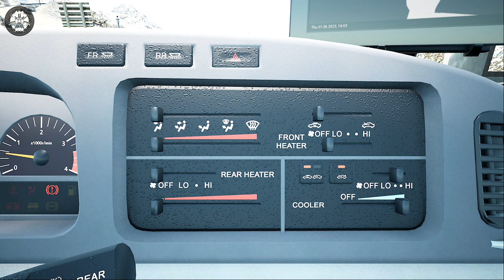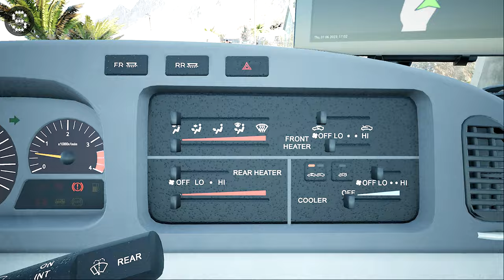Tourist Bus Simulator - BB40 | Classic Minibus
FEATURES
- 20 faithfully recreated cities and beaches

It's the right choice to speed up the process of building your company's fleet and staff at the same time. This vehicle is just ideal for an island such as Fuerteventura.

Classic Minibus
Tourist Bus Simulator
BUS
BUS SIMULATOR
Paddle Shifter